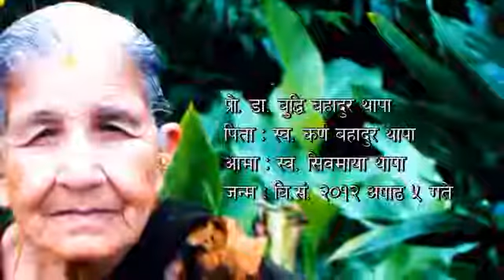Prof. Dr. Budhi Bdr. Thapa awarded by Swasthya Darpan National Health Appreciation Program 2073